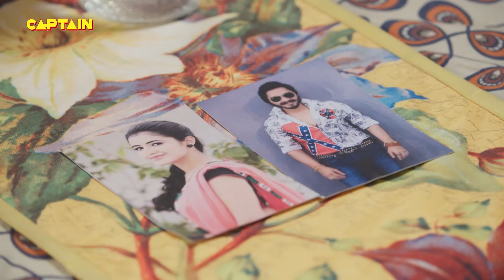मैं लखन को कुंवारा मरने नहीं दूंगी | माय नेम इज़ लखन - My Name Ijj Lakhan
About My Name Ijj Lakhan:
My Name Ijj Lakhan is the story of Lakhan, a goon who has decided to give up his illegal ways and become an honest man. Lakhan might have changed the path but he doesn’t know how to walk on it. While he learns to be a good man, his bad karmas chase him. Will Lakhan be able to survive this journey?

Cast:
Shreyas Talpade
Parmeet Sethi
Archana Puran Singh
Sana Makbul
Sanjay Narvekar